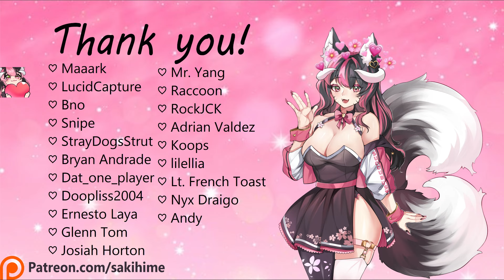[F4M] Your Witch GF Knows About Your Werewolf Problem [Comfort] [Good Boy] [Werewolf Listener]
Summary: You"ve been a werewolf for almost a month now, you don't even remember how it happened and you can't find any clues or even any other wolves. There's one person you could turn to but you can"t bring yourself to. You know she loves you but.. but what if this is too much? What if she can't fix it and you.. lose her. You continue your nightly ritual of moving far out into the woods, as far away from people as you can get before letting the pale moon take hold of you.Love, Saki!~